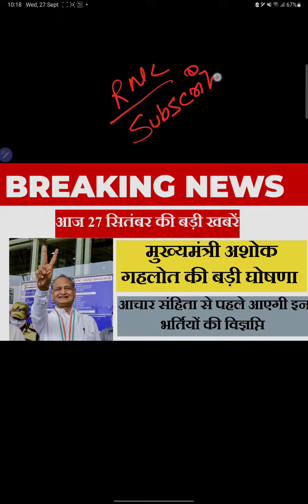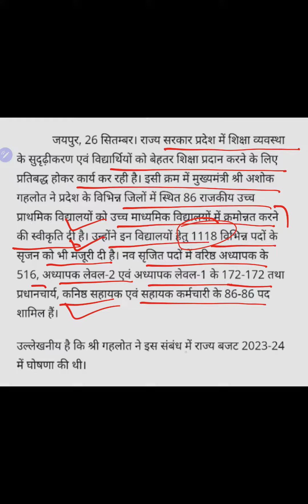Rajasthan new vacancy 2024 | गहलोत की बड़ी घोषणा | Rajasthan government job related update